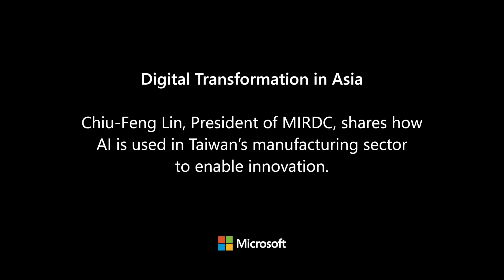Taiwan’s MIRDC: The transformative potential of AI in the manufacturing sector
Artificial intelligence continues to be a key driver of digital transformation across a wide range of sectors in Taiwan. In this video, Chiu-Feng Lin, President of Metal Industries Research & Development Centre (MIRDC), discusses how AI is used in Taiwan’s manufacturing industry to revolutionize innovation.